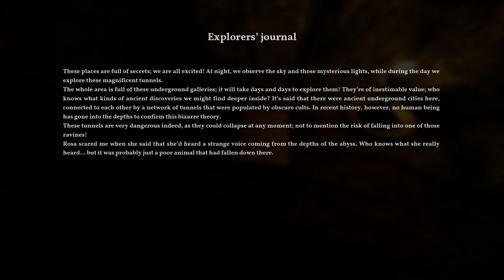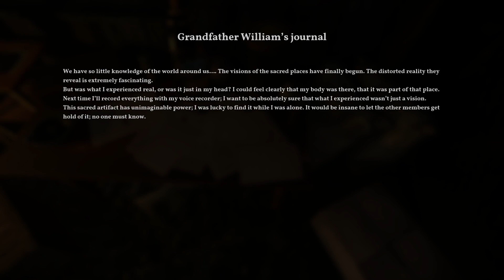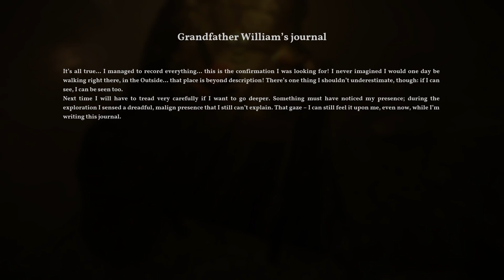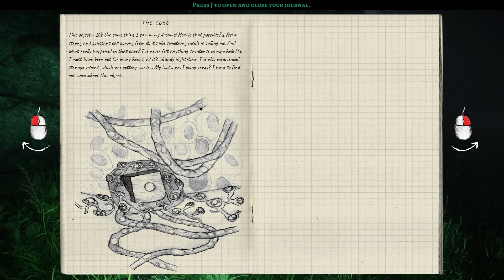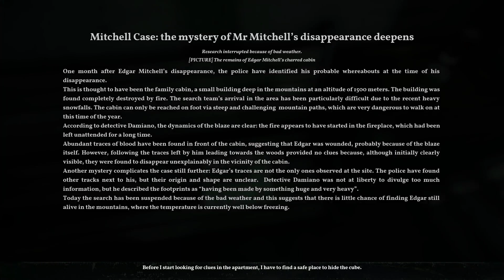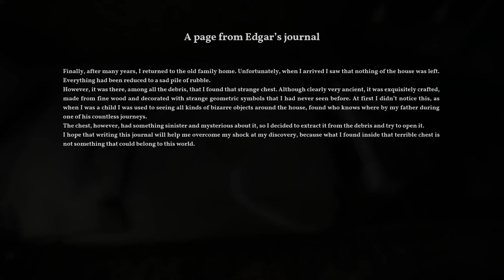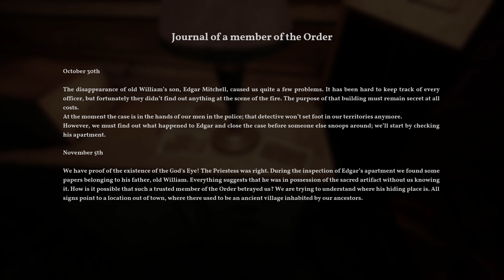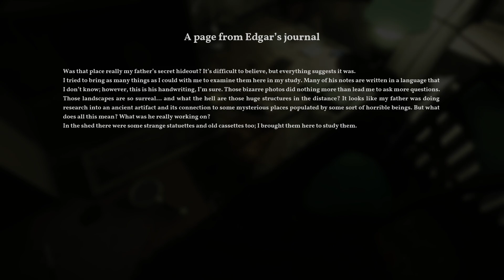ALIENS LOOK WEIRD | The Alien Cube | Part 2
I was going to record today but when I got home from work I laid down and accidentally fell asleep, I also recorded this about 15 days ago lol

Not at 100 percent yet, still really weak but I'm not gonna not lay down tomorrow and actually record :)